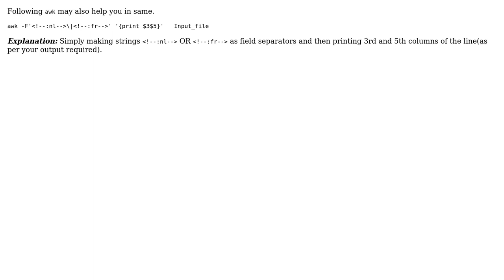sed delete all occurences of pattern in each line (2 Solutions!!)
sed delete all occurences of pattern in each line